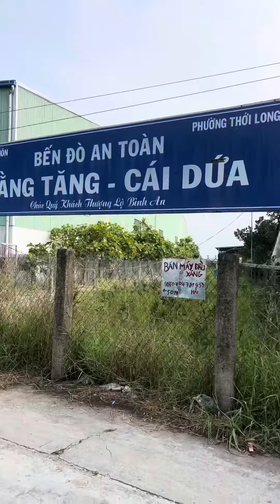Đi cho bằng tăng với em nha